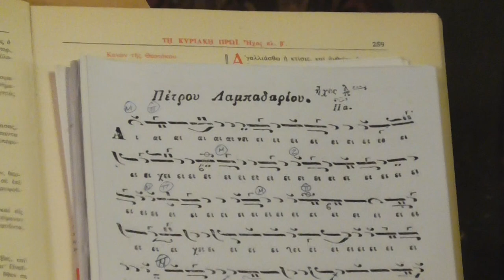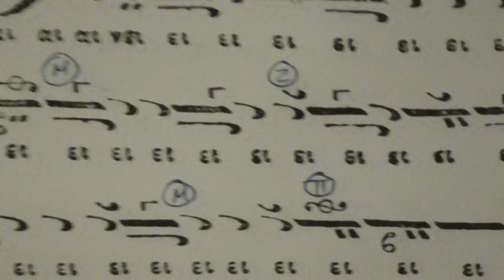ΠΑΤΗΡ ΑΘΑΝΑΣΙΟΣ ΤΣΙΤΣΟΣ 3-1-16''Η ενανθρώπηση του Θεού''